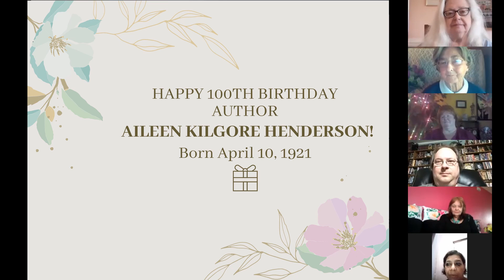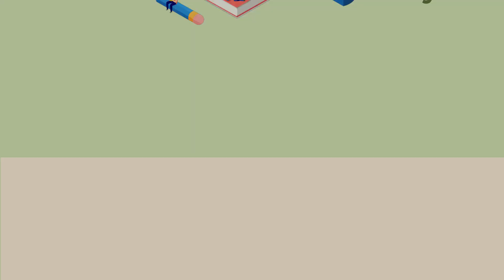Local Author Series | Aileen Kilgore Henderson's 100th Birthday Virtual Celebration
The Tuscaloosa Writers and Illustrators Guild (TWIG) celebrates author Aileen Kilgore Henderson 100th birthday.